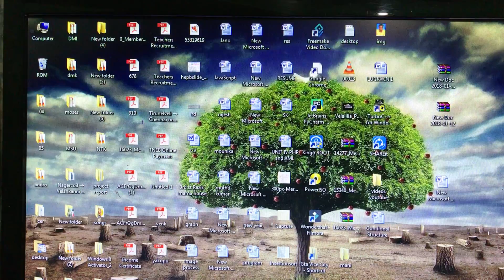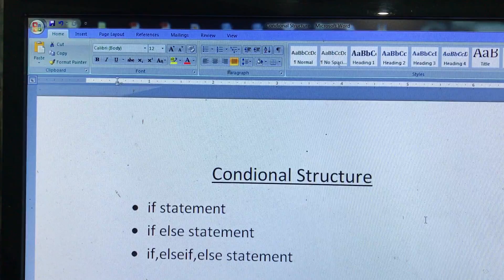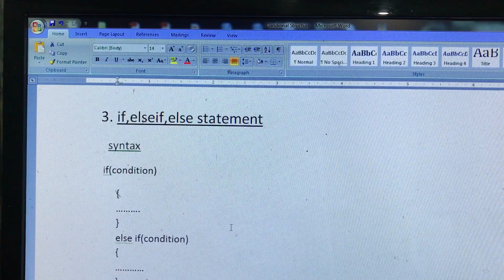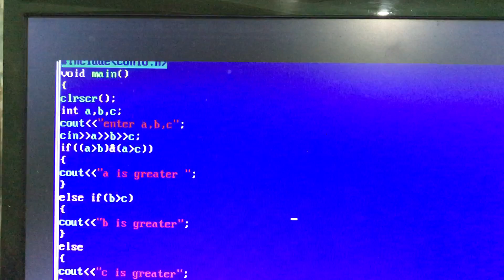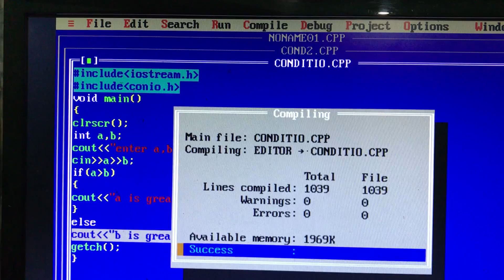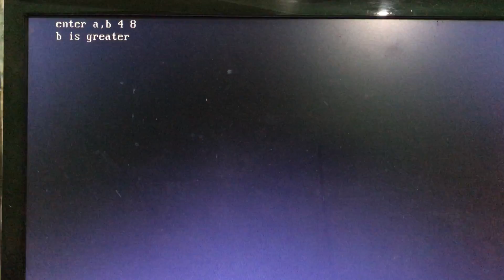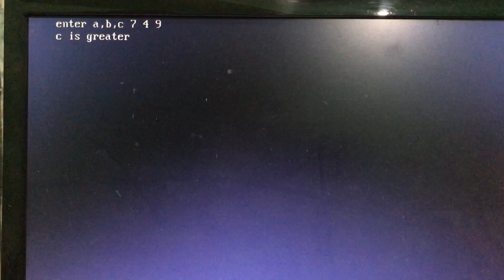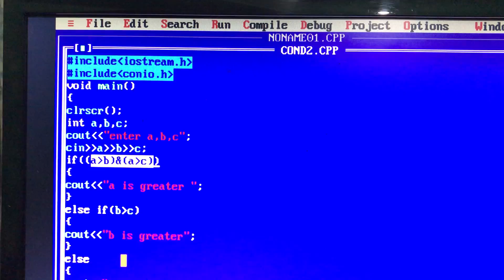conditional structure,if,else if in c++ (tamil)|c++ lecture 4(tamil)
This video explains conditional structures in c++.and gives the detailed description about "how to use if statement and else if statement in tamil language with simple examples